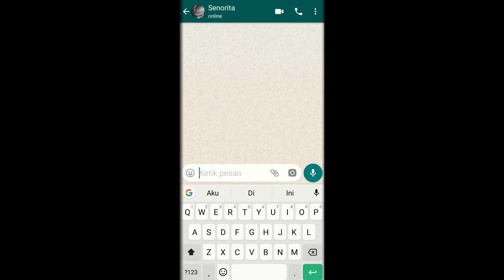ketemu cewe tomboy imut dan kece auto angkut - Señorita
Kali ini kita ketemu cewe tomboy imut dan kece langsung auto angkut, gimana keseruannya tonton langsung aja ...

Lagi Nonton LIKE ...
Suka Share ...

Terima Kasih